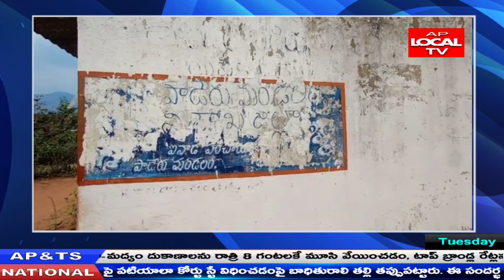పాడేరు మారుమూల ప్రభుత్వ పాఠశాల లో ఉపాధ్యాయలు డుమ్మా